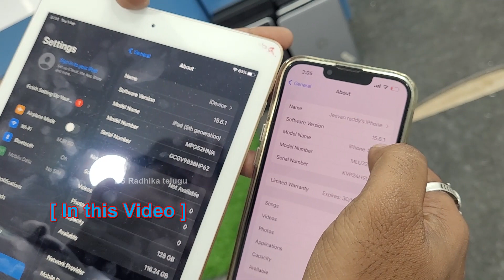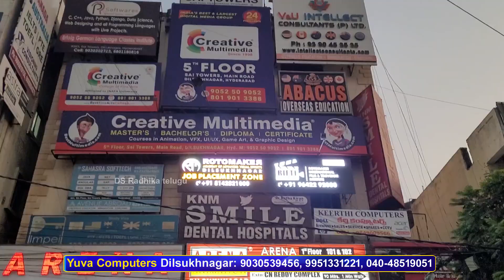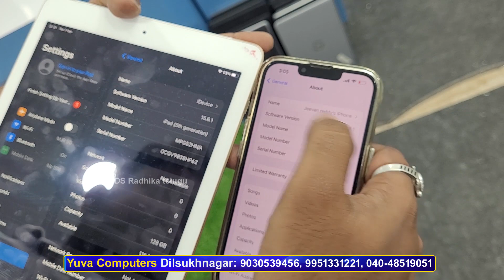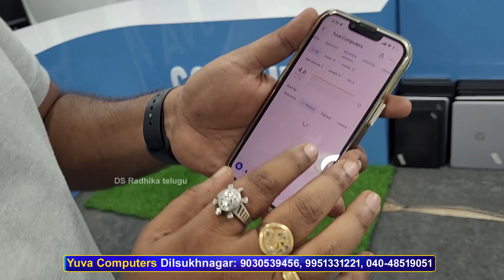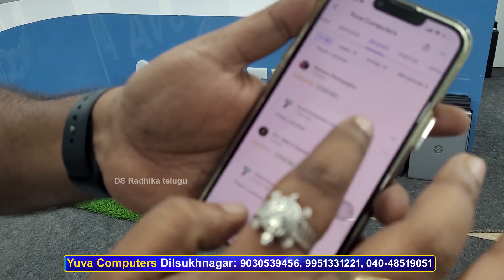అతి తక్కువ ధరలో | Apple ipads | Start14,999/- | Yuva Computers| Hyderabad DS RADHIKA TELUGU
hyderabad second hand used business laptops in cheapest price
hyderabad second hand used office laptops in cheapest price
second hand business laptops store in hyderabad
second hand office laptops store in hyderabad
cheapest unboxed used lptops store in hyderabad
multi branded second hand laptops store hyderabad
multi branded used laptops store in hyderabad
branded business series laptops store at cheap price in hyderabad
buy cheapest used laptops in hyderabad
buy cheapest used business laptops in hyderabad
buy cheapest used office laptops in hyderabad

SecondHandLaptops LowPrice Dilsukhnagar YuvaComputers SecondHandLaptops in Hyderabad UsedLaptopsNearme wholesale secondhand laptops#student laptops in Hyderabad#best used laptop store in india#used laptops
# secondhand laptops

DS Radhika Telugu యూట్యూబ్ ఛానల్ లో మీ బిజినెస్ కి సంబంధించిన  మా ఛానల్ లో ప్రమోట్ చేయాలి అనుకుంటే మమ్మల్ని సంప్రదించండి మా నంబర్.